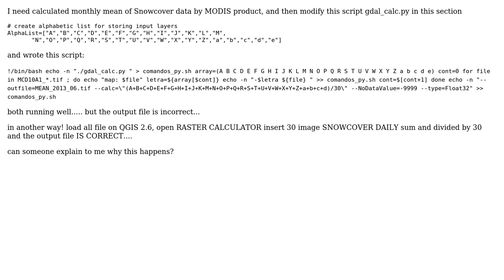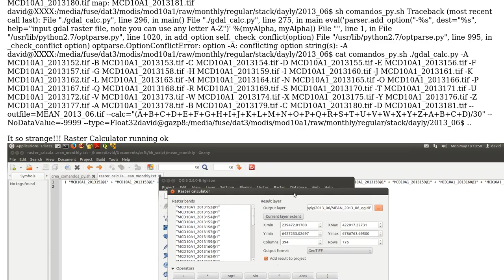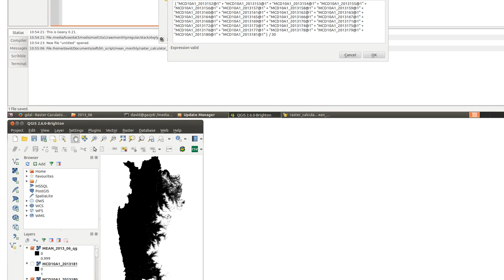GIS: Raster Caculator Qgis 2.6 v/s Gdal_calc.py by Terminal (2 Solutions!!)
GIS: Raster Caculator Qgis 2.6 v/s Gdal_calc.py by Terminal

With thanks & praise to God, and with thanks to the many people who have made this project possible! | Content (except music & images) licensed under CC BY-SA | Music | Images & others | With thanks to user xunilk user underdark user Sigologo and the Stack Exchange Network Trademarks are property of their respective owners. You are responsible for your own actions.